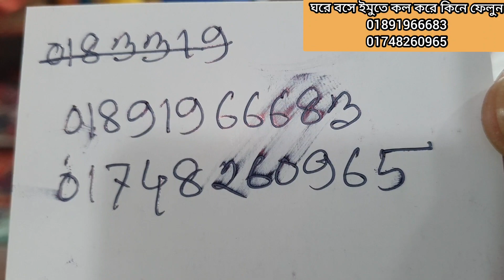সস্তায় একদম নতুন ইন্ডিয়ান চিকেনকারি গরজিয়াছ কাজ করা থ্রি পিস কিনুন। eid new Chicken curry three pis